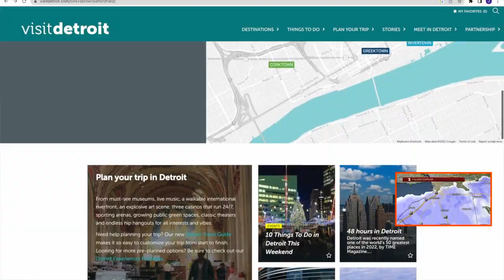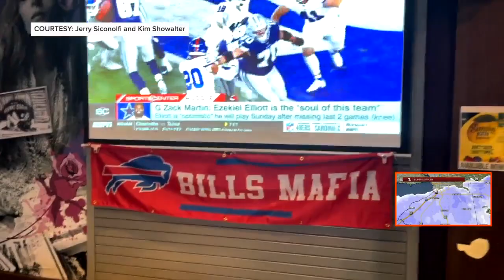Bills Mafia takes to Detroit for Bills, Browns Sunday game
Once the NFL announced the Buffalo Bills and Cleveland Browns game was moved to Detroit on Thursday, Bills Mafia filled hotel rooms close to Ford Field.